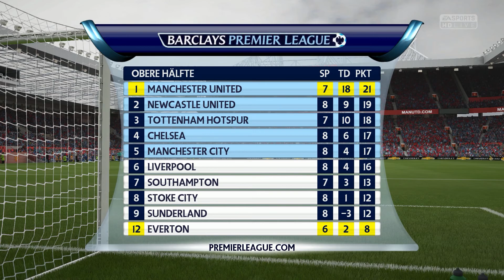DER FLIEGENDE HOLLÄNDER!! ► Let's Play FIFA 15 Karrieremodus (Manchester United) [Deutsch] #08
»FIFA 15«
Sport-Simulation von EA Sports (2014)

«Lets Play FIFA 15 Karrieremodus»
Kommentiertes Gameplay von DennisGamingTV (2015).
WICHTIGER HINWEIS:
Wenn dir doch dieses Spiel gefällt unterstütze die Entwickler und kaufe dir das Spiel doch :)
FIFA 15 auf Amazon & Origin:
Thumbnails werden designed von: Mir selbst.
Ich auf Skype & Steam:
Skype: NightH4wkLP
Steam: DennisGamingTV (Kann sich aber ändern!)
Viel Spaß noch beim FIFA 15 Karrieremodus mit Manchester United!
Euer Dennis